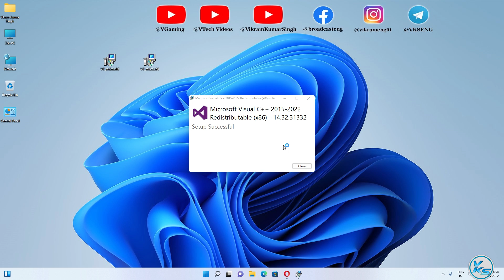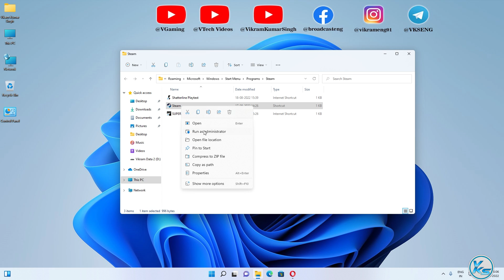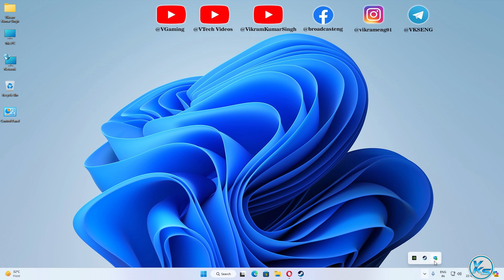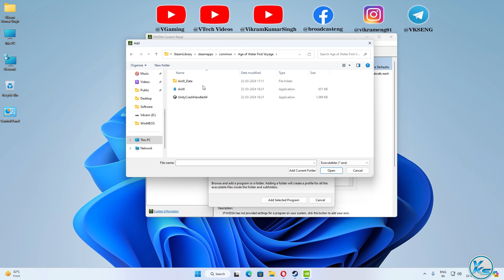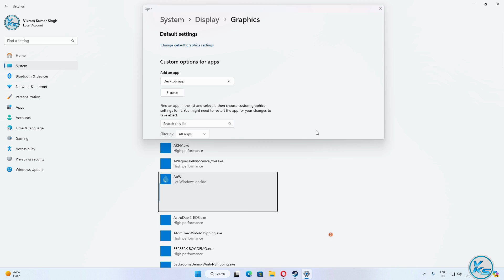✅ How To Fix Age of Water Launching Failed, Black Screen, Not Starting, Stuck & Running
❤ SUPPORT ❤
In This Tutorial, I will be Showing You ✅ How To Fix Age of Water Launching Failed, Black Screen, Not Starting, Stuck & Running | age of water Not Starting, Stuck or Fatal Error | age of water game not starting | age of water start nahi ho raha hai
🔗LINK'S MENTIONED🔗

CREDITS: age of water, Microsoft And Microsoft Team

Useless Tags :
How To Fix age of water Launching The Game Failed